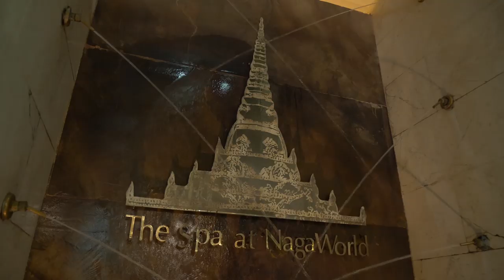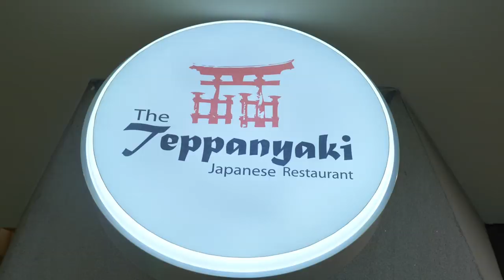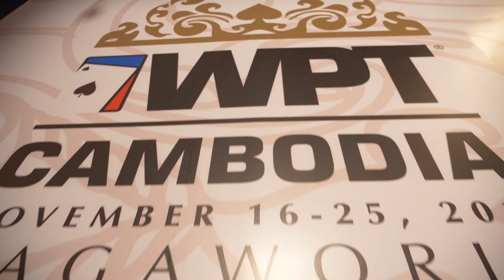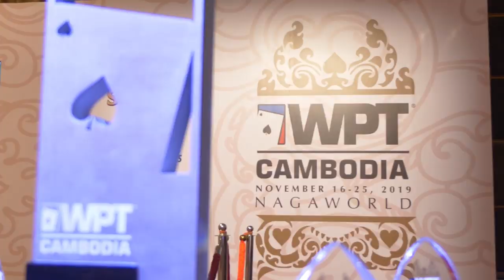Alex Gray Tours NagaWorld at WPT Cambodia